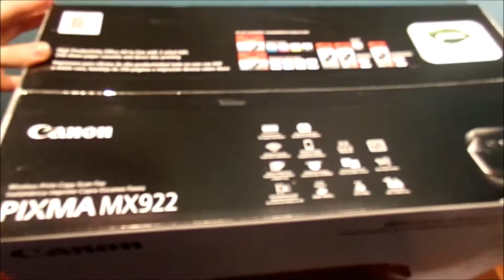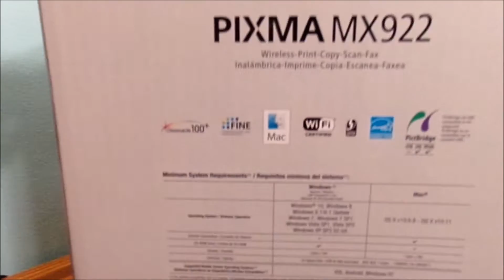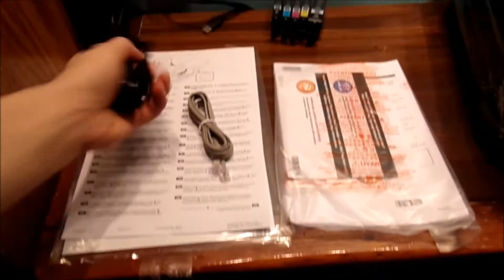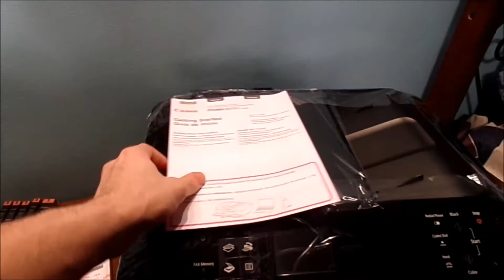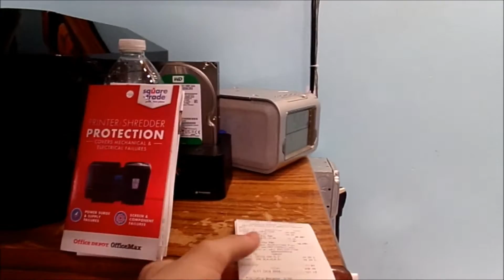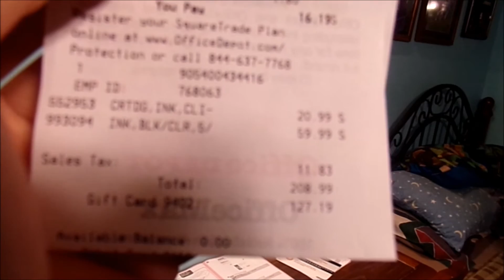UNBOXING A CANON PRINTER PIXMA MX922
This is not a goodbye video i need to step back to figure out more content for my youtube channel.

I am sorry no more videos in 4k takes too long to edit.

If you don't have anything nice to say in the comments please keep them to yourself :-)

Trying to figure out new ideas for youtube channel.

What are you interested to watch from my youtube channel on